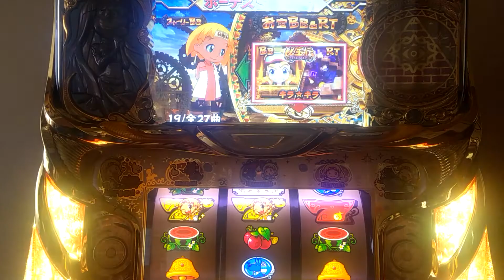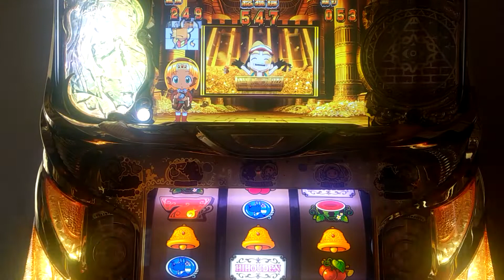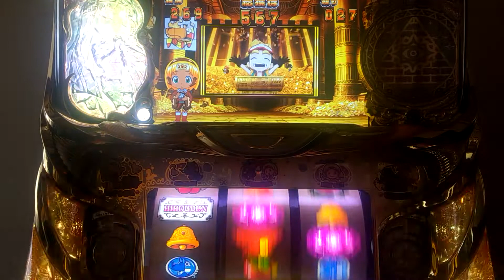パチスロ。クレアの秘宝伝２ 眠りの塔と目覚めの石 、ビックボーナス。秘宝伝、キラキラ。